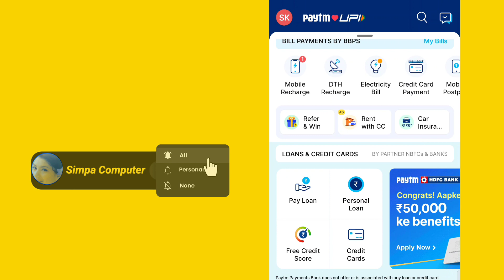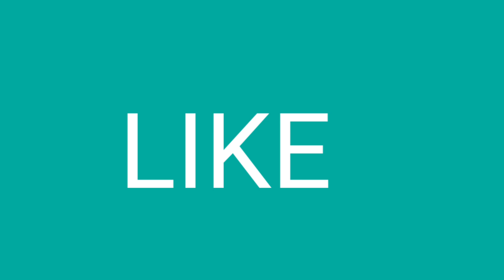paytm recharge cashback offer today || paytm new offer today || paytm new promo code today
paytm promo code kaise use kare
paytm new compaign offer
 paytm new earning
paytm new promocode offer 2024
paytm promo code 2024
paytm wallet promo code today
paytm new earning app 2024
paytm me promo code kaise dale
paytm bug offer upi loot offer today
cashback offer today paytm new loot